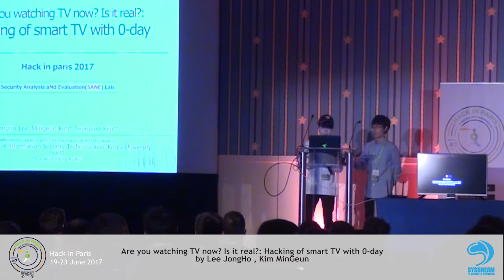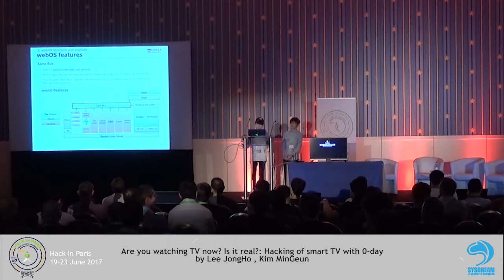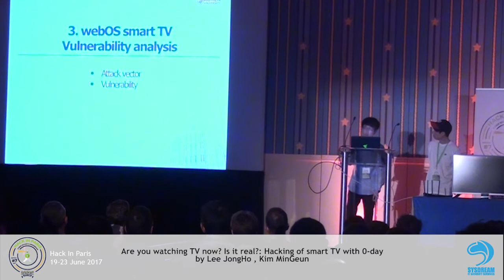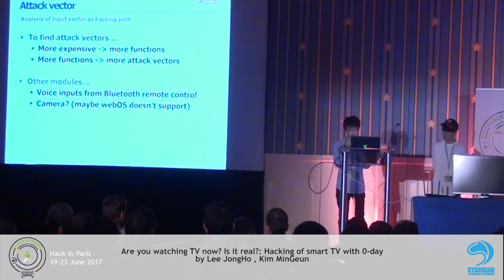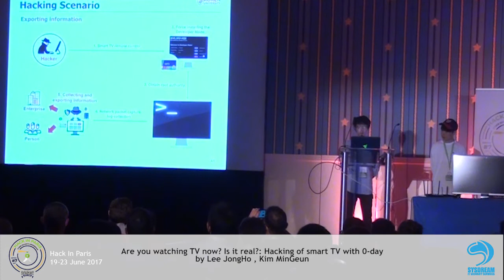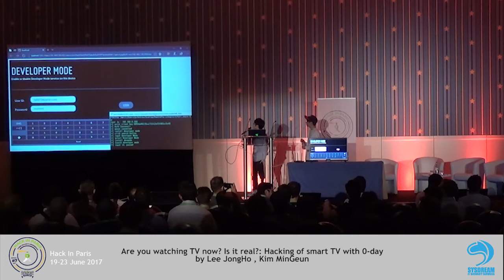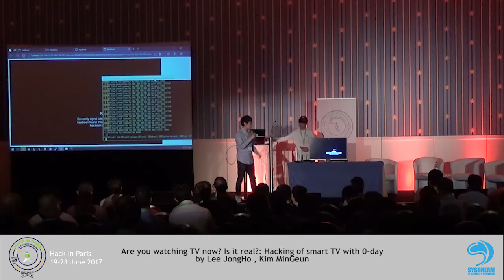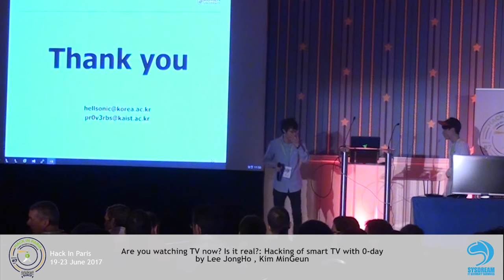HIP17 - Talk 11 - Are you watching TV now? Is it real? by LEE JONGHO & KIM MINGEUN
Currently, In addition to artificial intelligence and data mining, the super-connected Internet society is growing as a new keyword. At the same time, the smart TV market is growing globally. Because it can transmit information easily and quickly through TV, it is widely used not only in general households, but also in public facilities and infrastructure such as electric signs, event sites, traffic information. We analyzed the structure of WebOS-based smart TV and found the attack vector, because TV is the most popular medium to spread social issues. Based on this, we analyzed the vulnerabilities and found some vulnerabilities. And we derived a hacking scenario. This presentation explains the process for finding smart TV vulnerabilities and demonstrates the vulnerabilities found through LG webOS smart TV.